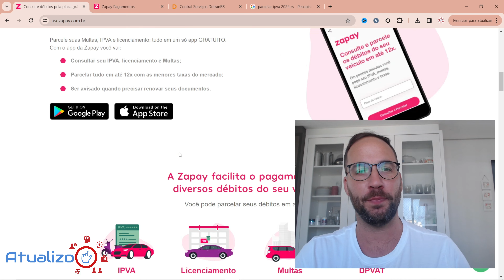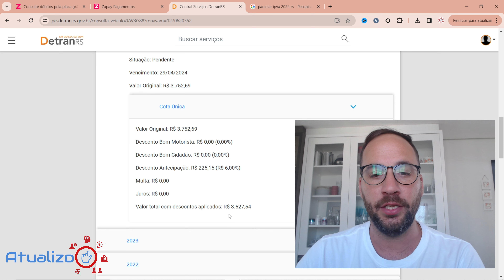Como PAGAR IPVA 2024 RS PARCELADO?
APROVEITE A OPORTUNIDADE DE PARCELAR SEU IPVA 2024 E APROVEITAR O DESCONTO OFERECIDO PELO DETRAN!

Direto ao Ponto:
00:00 - Início
00:10 - Como PAGAR IPVA 2024 RS PARCELADO?
01:45 - Encerramento